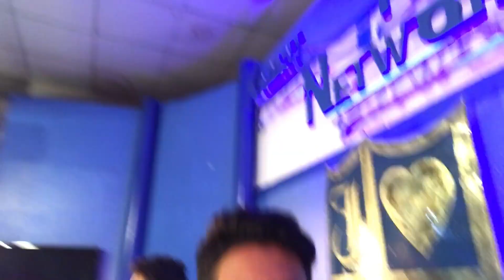Soccer First Person View (Go Pro Hero Session 5)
This video is about me being back on the field and trying out a new way of filming with my brand new Go Pro Hero session 5